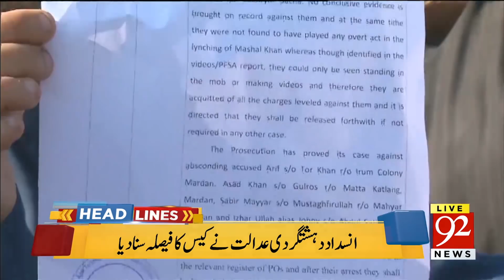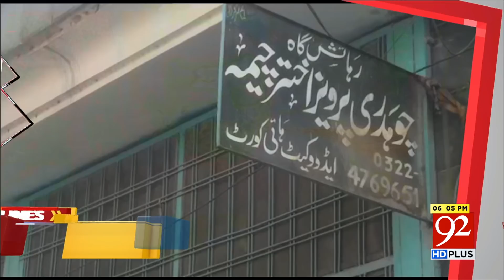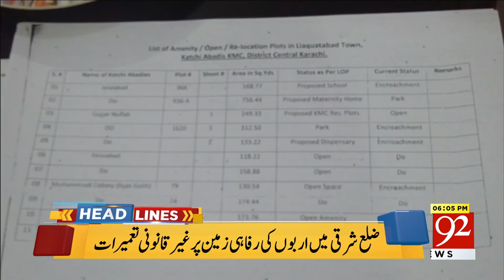92 News Headlines 06:00 PM - 07 February 2018 - 92NewsHDPlus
Watch: 92 News Headlines 06:00 PM - 07 February 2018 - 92NewsHDPlus